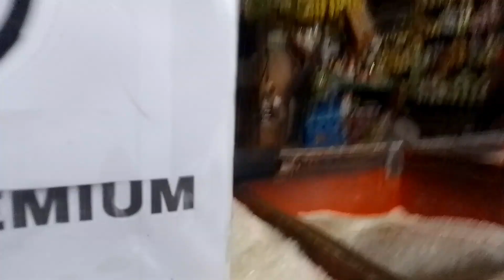( VLOG#20 ) I BUY AT THE STORE FOR TODAY